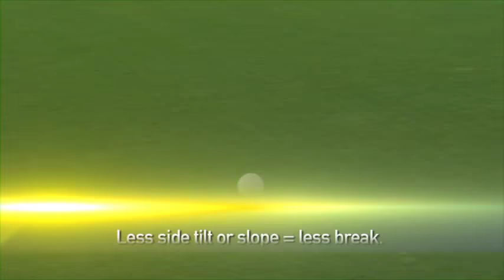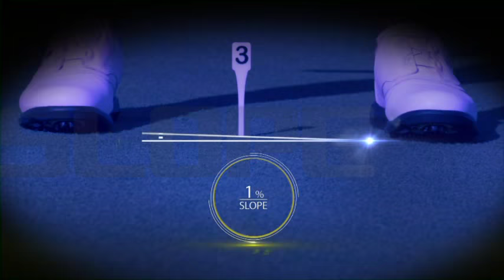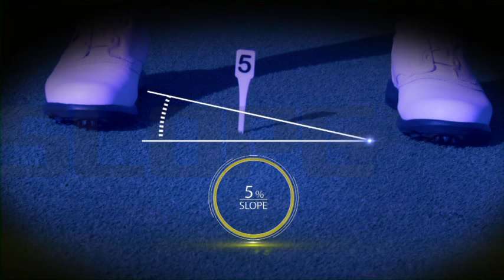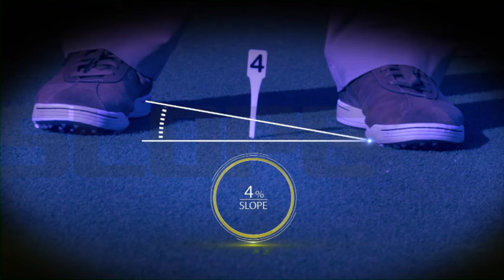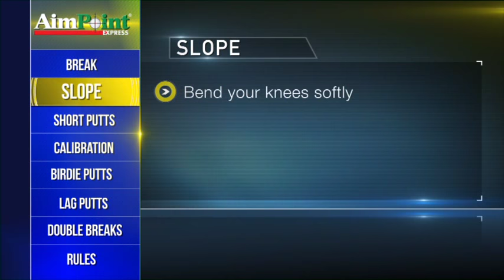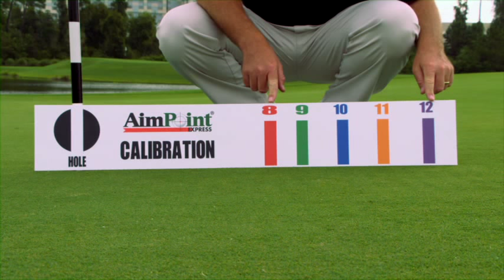VTS 01 1